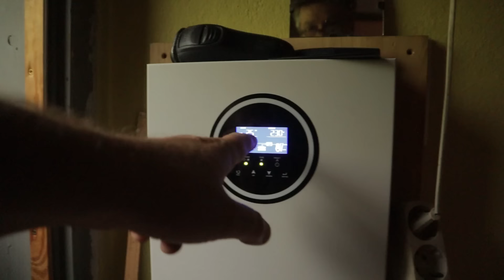Hard life in a remote mountain village BIG STORM Ep.14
I worked in the garden, mowed the grass, and started working on the pool on a budget, we had a big storm. I bought an old, abandoned house and decided that it would be my new home.

0:00 waking up
0:54 cleaning
1:57 black water tank
4:43 chickens false alarm
6:40 moped
8:45 cleaning of solar panels
10:06 gas cooker
12:46 mowing the grass
13:57 little kitty
15:05 mosquito net
18:06 cleaning the tomato plant
20:28 big storm
29:10 mowing
31:58 swimming pool
36:52 mowing
37:54 mulch for tomato plants
40:47 little kitty